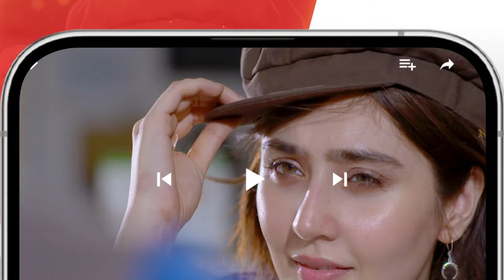Sultanat - Recap Episode 18 - 17th May 2024 [ Humayun Ashraf, Maha Hasan & Usman Javed ] - HUM TV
Director: Shah Hussain
Producer: MD Productions
Writer: Noor Ul Huda

Cast
Humayun Ashraf
Maha Hasan
Ahmed Randhawa
Syed Muhammad Ahmed
Usman Javed